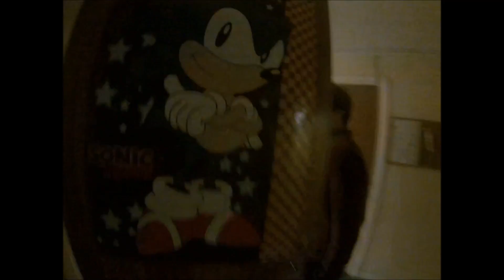Vlogmas Day 2: Disc Golf, Pulka and Tomatoes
The second episode! Hopefully episode 3 will be up later today after I got some sleep.
Random, but fun times. ;)